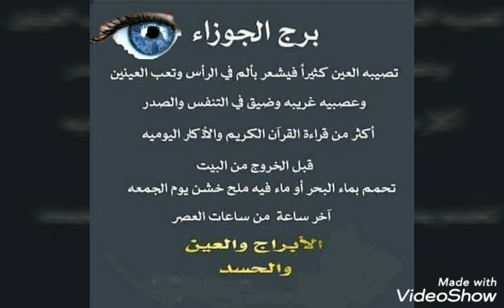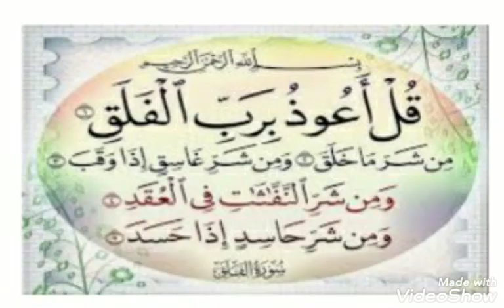والعين الاعراض والعلاج